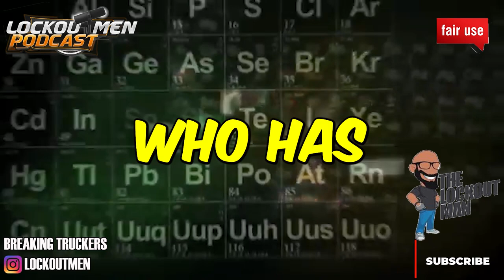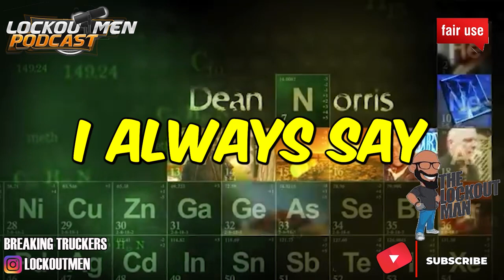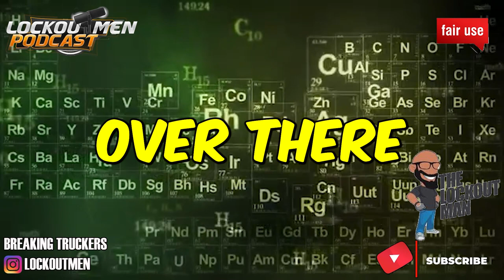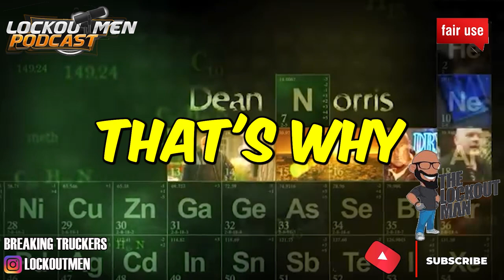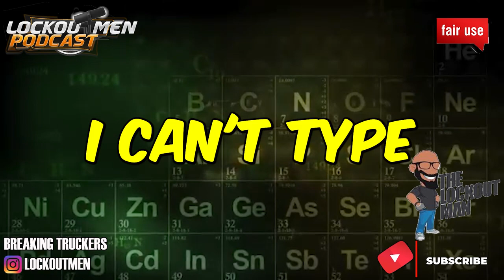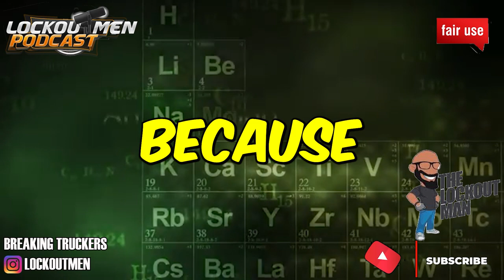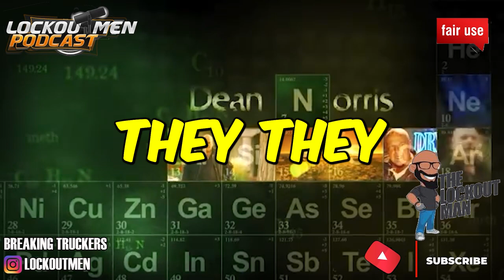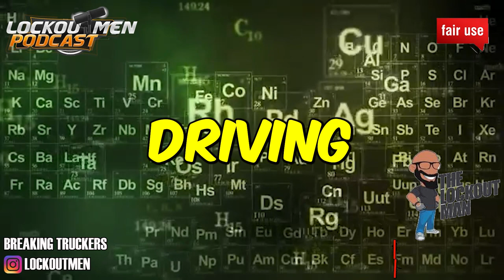MY FRIEND IS KILLIN’ IT AT SUPER EGO superego | The Recruiter Call Channel ☎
In Today’s Episode: MY FRIEND IS KILLIN’ IT AT SUPER EGO

If you enjoyed this video, please...